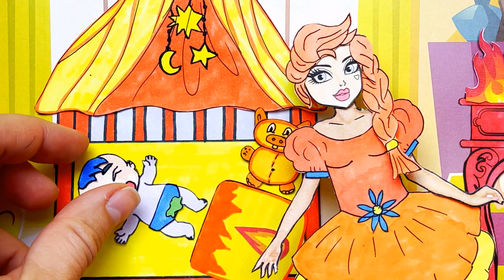Paper Dolls Family Dress Up - Elsa Fire vs Water Dresses Handmade - Costumes Crafts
Friends, if you liked the video, you can help the channel:
❤️ About Dolls Paper Queen Channel:
Greeting everyone, welcome to my paper doll channel.
Let give you a brief tour to my chanel. At "Dolls Paper Queen",  i am creating a whole new world, paper story , using only handmade doll. We have witches, princesses, angels and demons and Rapunzel, Sadako, Barbie, Ladybug & Cat Noir, Zmbies and many more. I create beautiful dresses and costumes for paper dolls. Dress up paper dolls in different dresses. Making paper crafts for paper dolls. At the middle of each video, i also have a little tutorial on how to make paper costumes.